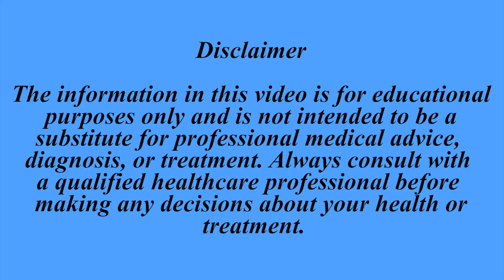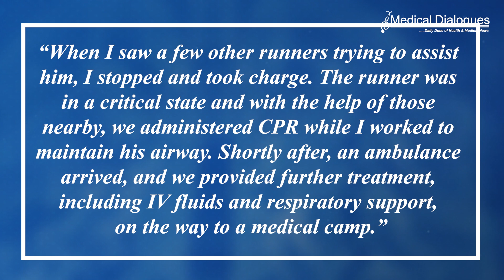Doctor Rescues Fellow Runner from Cardiac Arrest During Marathon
During the Delhi half marathon this week at Jawaharlal Nehru Stadium, a cardiologist's race turned into a life-saving mission. Dr. Ramit Wadhwa, a non-invasive cardiologist at Fortis, Gurugram, wasn't just aiming to finish; he was about to save a life